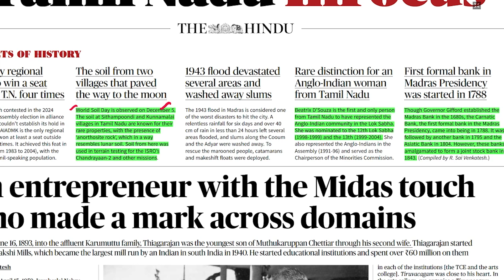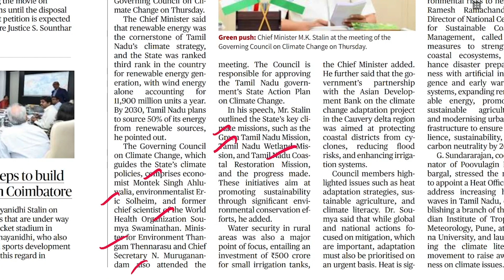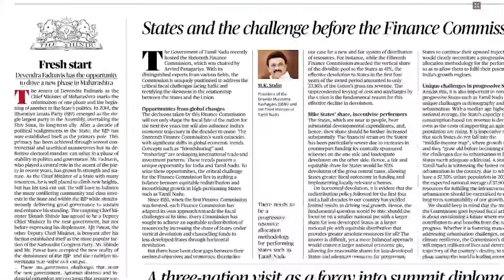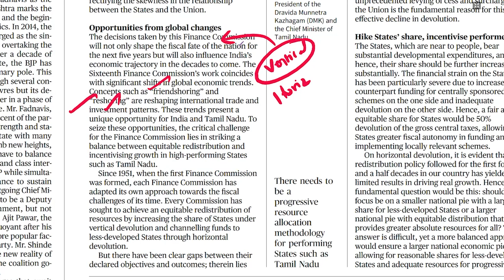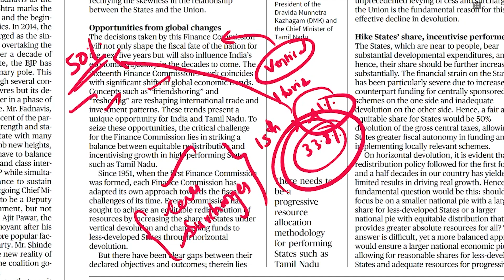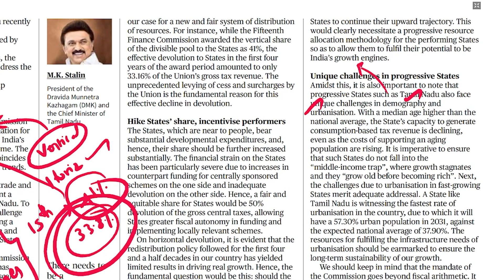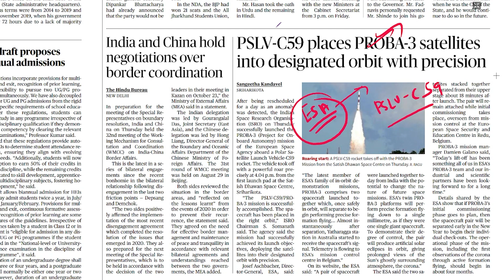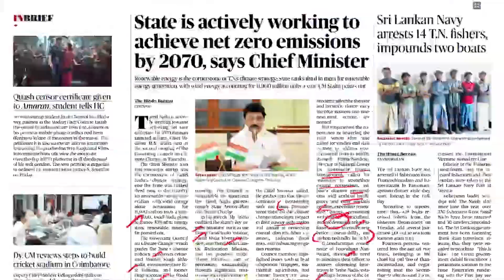HINDU | ஆங்கில செய்தித்தாள் தமிழில் | 06.12.2024 | Suresh IAS Academy